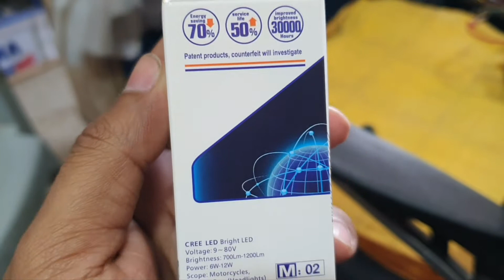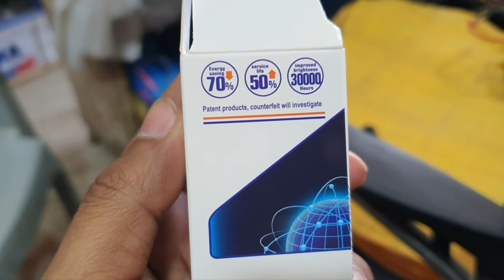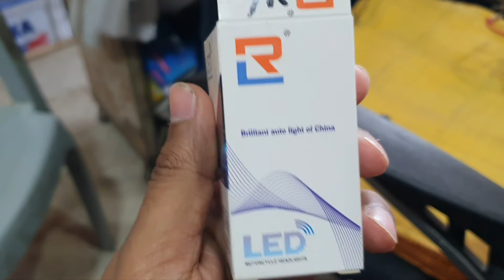LED beam light Bulb white/Yellow focused light for bike